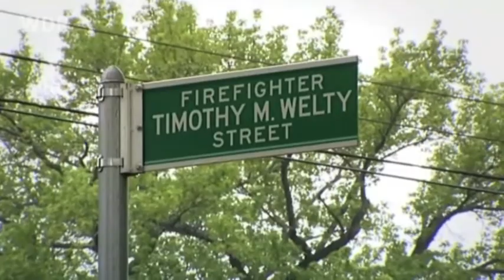Two Women - A Shared Tragedy: 10 Years after 9/11 Part 2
Runner Up at the World Television Awards 2012
CATEGORY HUMANITY for the Best TV Documentary "Promoting Religious Understanding and Tolerance"

" TWO WOMEN -- A SHARED TRAGEDY" directed by award-winning James Pastouna and broadcast by ARD - Germany

"My son, Firefighter Timothy Matthew Welty, was lost in the line of duty at the World Trade Center on September 11th, 2001. "So I'm now fighting for a better understanding between Muslims and Christians."

Adele, a Catholic, has a close friendship with the Muslim activist Talat Hamdani. Both these women from very different backgrounds are united by a tragedy. Talat also lost her child in the Twin Tower attacks. Salman, her son, witnessed the smoke coming from the Twin Towers and hurried to the scene to aid victims, using his police and EMT identification to get a ride through the restricted traffic. He died in the World Trade Center. His remains were found in the rubble of the North Tower but weren't officially identified until months later, in March 2002.

Instead of sympathy for her loss, Talat was mainly met by suspicion from her fellow countrymen. Again and again the Pakistani-born American had to defend her faith. Relatives of the many Muslims victims of the September the 11th attacks often met with similar indifference and were not uncommonly accused of terrorist involvement themselves.

Both women have campaigned rigorously for the public acknowledgement of their son's heroism and adequate forms of permanent forms of memorial. Now, after 10 years their wounds are finally starting to heal.

The film follows them in a journey of remembrance and shows how grief can be turned into strength, forging bonds of friendship and motivating positive change.